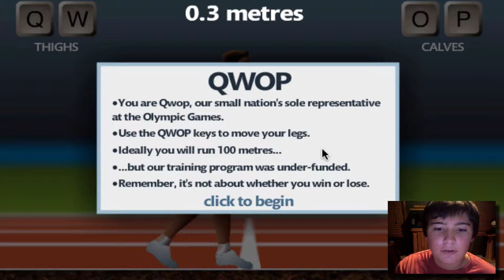THE GAME CALLED QWOP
Please don't forget to rate,comment
and if you have a game that you would like me to play message me!